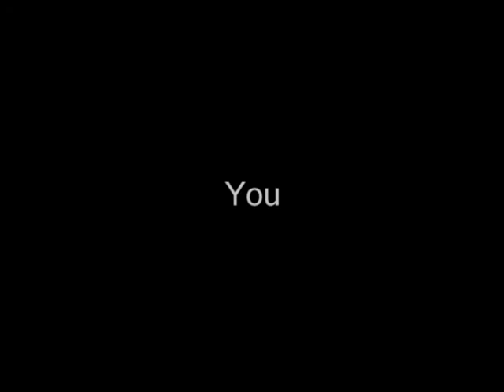ICC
Iranian Cinema Channel